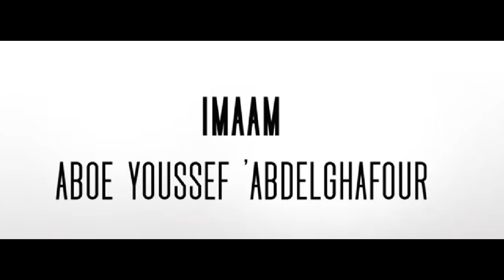Imaam Aboe Youssef 'AbdelGhafour Deel 2- De Tekenen van het uur Dutch Nederlands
Imaam Aboe Youssef 'AbdelGhafour
Dutch Nederlands

De Tekenen van het uur Deel 2